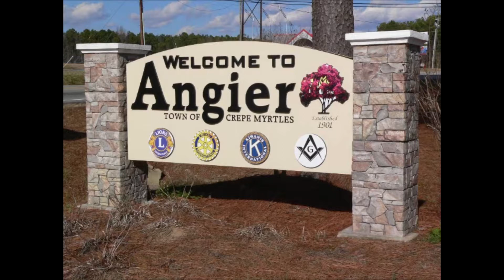What On Earth Is A Christian?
Visiting Pastor Jack Robbins shares a message on what is a Christian.